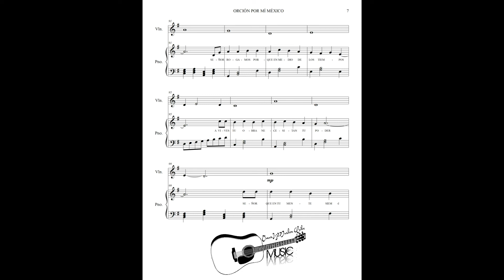Omar & Marlen Uribe - ORACIÓN POR MÍ MÉXICO PARTITURAS PARA PIANO Y VIOLÍN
SI TE GUSTO Y QUIERES LAS PARTITURAS BUSCA NUESTRA PAGINA EN FACEBOOK OMAR&MARLEN URIBE MUSIC